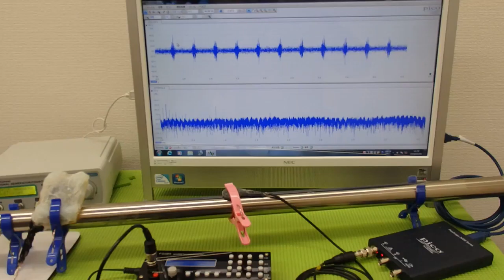表面弾性波の利用（超音波の非線形振動） ultrasonic-labo